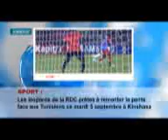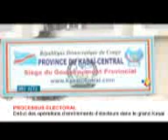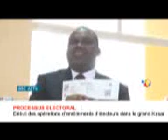JT ET REVUE DE PRESSE DU 4/9/2017 (BSC TV)